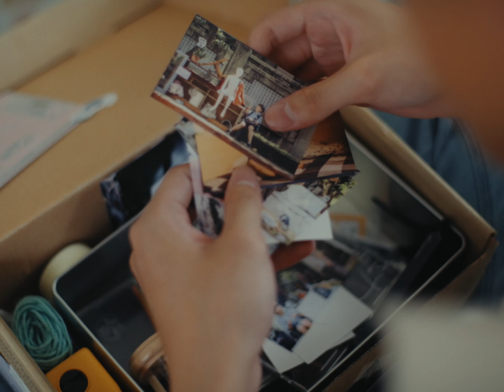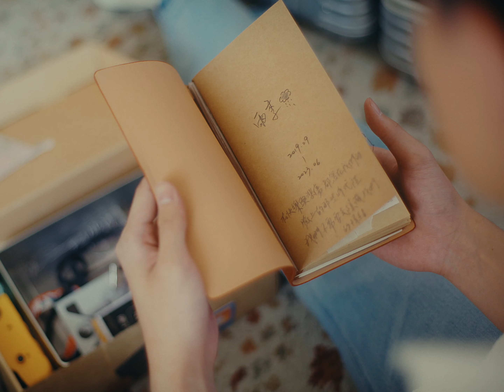陳宇祥 Shawn Chen【離開雨季 Rainy Days】Official Music Video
陪你一起
帶著心中的小太陽
離開自己的雨季
生活了四年的大學整年都在下雨，忙亂的生活裡總是充滿對下雨的埋怨。去年離開了學校，不斷想起的卻是在雨季短暫的晴天，操場上總是充滿曬太陽的同學們，才發現當時的快樂是那麼簡單。

於是我決定如同高中的自己，在離開之際寫一首歌紀念這段潮濕的記憶。「雨季」象徵四年濕漉漉的日子，即將離開時，再厭倦都變成了想念。

用這首歌祝福離開學校、職場、城市、家裡的人們，都能帶著心中的小太陽離開自己的雨季。

▎Lyrics

【離開雨季】 Rainy Days -

演唱：陳宇祥 Shawn Chen
詞/曲：陳宇祥 Shawn Chen

我 討厭踩進不安的雨水
各種路線 不管怎麼走都好遠
我 漸漸習慣的時候
已經是 雨季的結尾

你們跟我一樣嗎
對這裡有些理想 怕對自己失望
留下遺憾或錯過多少
收好 我們要出發了

I will sing a song for those rainy days
眼淚總是同步雨水
但小太陽偶爾出現的時候
微微的笑容 讓快樂簡單了

再厭倦都變成想念
我把沙漏倒轉之後和你一起離開
這個一千多天的雨季

一千多天的雨季

〔Music Credit〕

作詞 Lyricist / 作曲 Composer：陳宇祥 Shawn Chen
演唱 Vocal：陳宇祥 Shawn Chen
音樂總監Music Director : 張耕宇 Denver Chang
製作人 Producer：蔡欣弦 Xin Xan Tsai
編曲 Arranger：楊峻綱 Kang
木吉他 Acoustic Guitar：呂理鈞jimjim
電吉他 Electric Guitar：呂理鈞jimjim、藍偉恩 Wayne Lan
貝斯 Bass：林克安 Derrick Lin
和聲編寫 Chorus Arrangement：楊峻綱 Kang、蔡欣弦 Xin Xan Tsai、藍偉恩 Wayne Lan、陳宇祥 Shawn Chen
和聲 Chorus：楊峻綱 Kang、陳宇祥 Shawn Chen、陳佩賢 Jesslyn
錄⾳工程師 Recording Engineer：蔡欣弦 Xin Xan Tsai(Vocal、Guitars)
錄⾳室 Recording Studio：福茂錄⾳室 Linfair Studio(Vocal、Guitars)
錄音助理Assistant Engineer：藍偉恩 Wayne Lan(Vocal、Guitars)
混音工程師 Mixing Engineer：小妹 Xiao Mei
混音工作室 Mixing Studio：福茂錄⾳室 Linfair Studio
母帶後期處理 Mastered by：林楷翰 Kai Lin
母帶後期處理工作室 Mastering Studio：福茂錄⾳室 Linfair Studio

大合唱 Choir：Mao Lee、nn、PRO SOUND、yukiss、弦弦、賢賢、李寶拉 HangRu Li、林楷翰 Kai Lin

特別感謝 Special Thanks：陳楷傑 Jay Chen、吳育澤 Johnny Wu

導演 Director｜蔡承叡 Smallfing、陳宇祥 Shawn Chen

製片 Producer｜周云竹 ICCYC
製片助理 Production Asst.｜丁宣佑 Din、駱奕祥 L.Y.X.
攝影指導 Director of Photography｜蔡承叡 Smallfing
攝影大助 1st Asst. Camera｜朱肇軒 Marcohin
攝影助理 2nd Asst. Camera｜李旻倫 Livingroom
美術指導 Art Director｜陳楚涵 Chuchuhan
執行美術 Asst. Art Designer｜吳安 5an、謝若盈 Joyang Hsieh
燈光指導 Gaffer｜戴宏年 daaaaai
燈光助理 Best Boy｜祝福 Zalilvin、許維心 HwH
化妝 Make Up Artist｜陳意潔 Jessie Chen
髮型 Hair Stylist｜Jeffery Yang @Coloriste Hairstyling

剪輯 Editor｜丁宣佑 Din
調光 Colorist｜蔡承叡 Smallfing
手寫歌詞設計 Calligraphy Design｜陳宇祥 Shawn Chen

特別感謝 Special Thanks｜榮獻道具行 陳嘉晟、慣性頭痛影像工作室、旋轉牧馬攝影器材